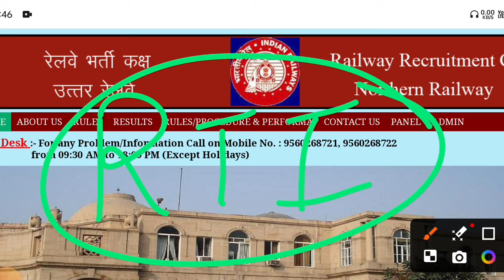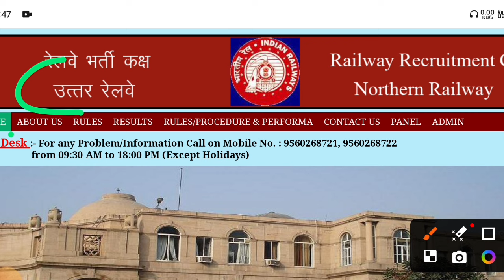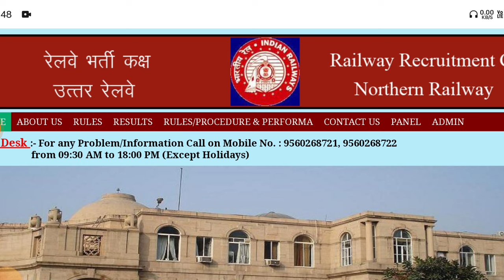खुशखबरी🥳Railway Group D नया नोटिस आया | RRB Group D GOOD NEWS 2024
Railway New Vacancy 2024 | ITI Compulsory Railway Group D? 1 लाख पद | RRB Group D New Vacancy 2024 | By Ankit Bhati Sir | rrc group d new vacancy 2024

Thinking of applying for Railway Group D positions in 2024? This video is for you!
Ankit Bhati Sir breaks down the latest updates on potential Railway Group D vacancies for 2024. Here's what you'll learn:

Anticipated number of vacancies: Up to 1 lakh+ (subject to official confirmation)
Requirement of ITI qualification: Clarification on whether ITI is mandatory for Group D posts
Details on RRB Group D New Vacancy 2024 (RRB Group D refers to Railway Recruitment Board)
Get all your questions answered and stay informed about the Railway recruitment process.